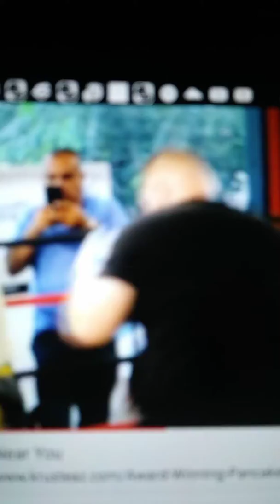Andy Ruiz fastest 283 pounder look ready Lets Go